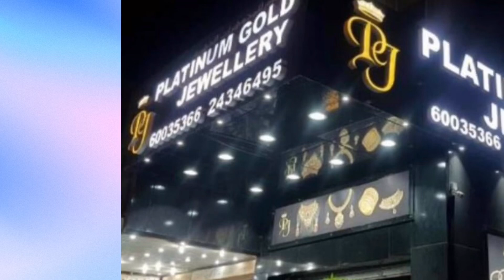കുവൈത്തിൽ ഉയരുന്നത് ലോകത്തിലെ ഏറ്റവും ഉയരം കൂടിയ കെട്ടിടം today kuwait news/update malayalam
14/04/2023

പ്രേക്ഷകരുടെ. അഭിപ്രായങ്ങൾ അവരുടേത് മാത്രമാണ് , SVR KUWAITൻറെതല്ല .
പ്രതികരണങ്ങളിൽ വിദ്വേഷവും വെറുപ്പും കലരാതെ സൂക്ഷിക്കുക . സ്പർധ വളർത്തുന്നതോ അധിക്ഷേപമാകുന്നതോ അശ്ലീലം കലർന്നതോ ആയ പ്രതികരണങ്ങൾ സൈബർ നിയമപ്രകാരം ശിക്ഷാർഹമാണ് . അത്തരം പ്രതികരണങ്ങൾ നിയമനടപടി നേരിടേണ്ടി വരും .

ഈ വാർത്തയെക്കുറിച്ചുള്ള നിങ്ങളുടെ അഭിപ്രായങ്ങൾ തീർച്ചയായും കമൻറ് ആയി രേഖപ്പെടുത്തണം

പ്രേക്ഷകരുടെ അഭിപ്രായങ്ങൾ SVR KUWAIT മാനിക്കുന്ന

ഈ ചാനലിന് എന്തെങ്കിലും തെറ്റുകുറ്റങ്ങൾ ഉണ്ടെങ്കിൽ തീർച്ചയായും നിങ്ങൾ ചൂണ്ടിക്കാണിക്കണം

വാർത്തകൾക്കും പരസ്യങ്ങൾക്കും ബന്ധപ്പെടുക

Whatsupp 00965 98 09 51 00

*SVR KWT NEWS *

*കൂടുതൽ വാർത്തകൾക്കും വിശേഷങ്ങൾക്കും SVR  KWT കുവൈറ്റ് പേജിൽ അംഗമാകുക*

*കുവൈറ്റ് യൂട്യൂബ് ചാനൽ*

*SAVARI KUWAIT*
ഫേസ്ബുക്ക് പേജ്👇

*SAVARI KUWAIT*

SVR KWT NEWS ടെലിഗ്രാം പേജാണ് താൽപര്യമുള്ളവർക്ക് ജോയിൻ ചെയ്യാം